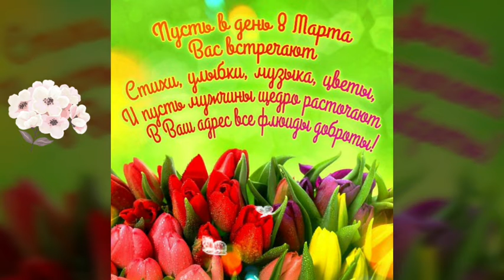Happy Women's day! 🌹 / Прекрасное поздравление с 8 марта. / З 8 березня!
Прекрасное музыкальное поздравление с Международным женским днём,  8 марта!